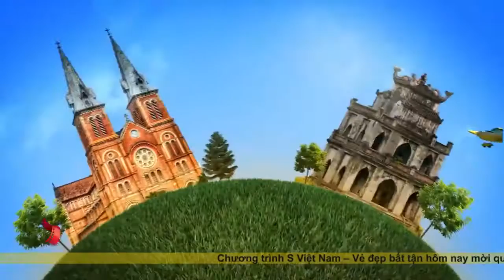S Việt Nam Tạp chí du lịch 148 Du lịch Thanh Hóa